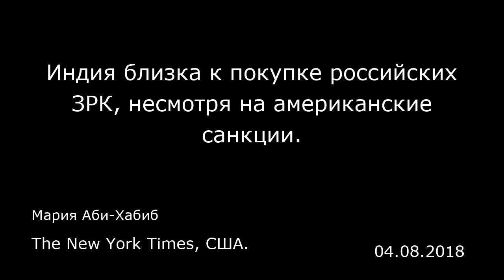Индия близка к покупке российских ЗРК, несмотря на американские санкции. The New York Times, США.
Индия близка к покупке российских ЗРК, несмотря на американские санкции.
Мария Аби-Хабиб
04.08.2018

Нью-Дели — На этой неделе министр обороны Индии приехала в Москву для заключения сделки о покупке российской противоракетной системы, о чем сообщили индийские официальные лица. Это соглашение идет вразрез с американскими санкциями против России.  Сделка на сумму шесть миллиардов долларов обсуждается как раз в тот момент, когда администрация Трампа рассматривает более обширные санкции против России и одновременно пытается сколотить военный альянс с Индией. Индийские официальные представители отмечают, что соглашение может быть заключено уже на этой неделе, и в этом случае Индия приобретет пять комплексов С-400 «Триумф», которые могут использоваться не только как противовоздушное, но и как противоракетное средство.  Если сделка состоится, администрации Трампа придется думать о том, наказывать Индию за нарушение санкций или сделать для нее исключение во избежание ухудшения отношений. Соединенные Штаты обхаживают Индию в попытке сделать ее стратегическим союзником и противовесом военной экспансии Китая. Вашингтон обычно предлагает военные контракты в качестве приманки для развития военных связей с другими странами, и он весьма агрессивно соблазняет Индию. Компания «Локхид Мартин» прошлым летом предложила перенести производство самолетов F-16 из Техаса в Индию, если та согласится покупать эти истребители.  «В последние годы мы наблюдаем существенные перемены, поскольку Индия все чаще закупает в США военную технику. Дело в том, что США стремятся к налаживанию более тесных отношений...